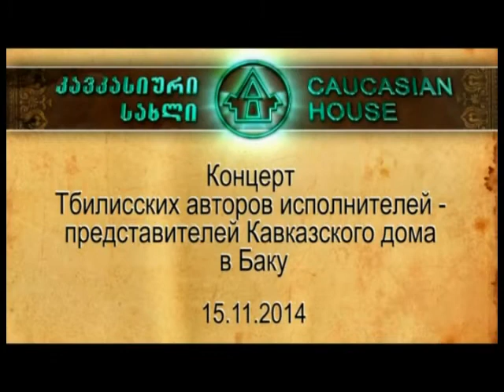CH Internet Diary* Концерт Тбилисских бардов в Баку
Концерт Тбилисских бардов в Баку, 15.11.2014
Ника Джинчарадзе
Вахтанг Арошидзе
Гога Чкониа
Concert of Georgian Bards in Baku, 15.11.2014
Nika Jincharadze
Vakhtang Aroshidze
Goga Chkonia